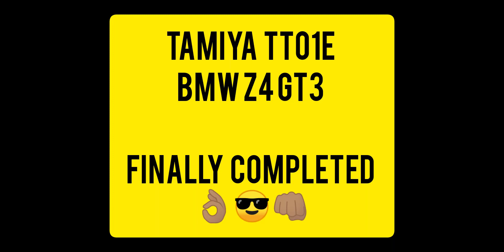Tamiya TT01E - BMW Z4 GT3 - Project Completely Completed 😅😅😅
I say it's completely completed but knowing me I'm already hand designing a custom dash board cluster to Finish up that scale interior look with maybe some door pads, seat belt and thinking about a servo lift kit to give that air suspension look. But for now I'm tired fabricating stuff by hand past few days, even had to operate Carmella the driver with ass and thigh Lipo suction plus torso shortening all with an angle grinder on an action figure🤣🤣🤣👌🏽😎👊🏽